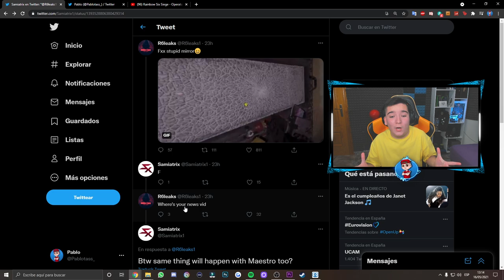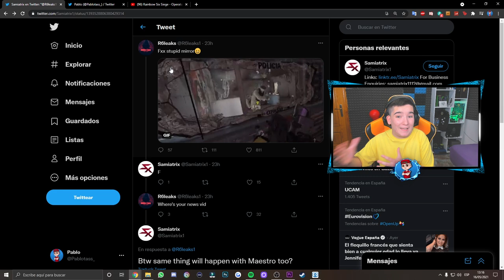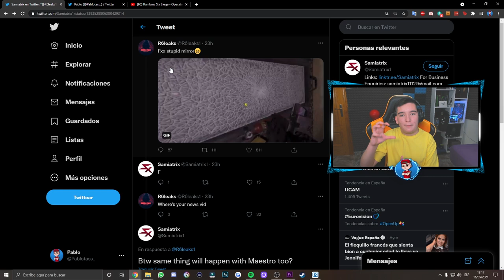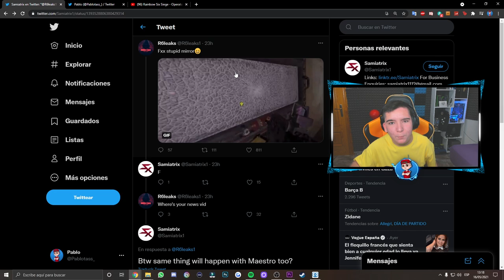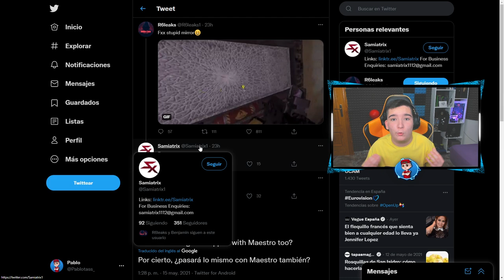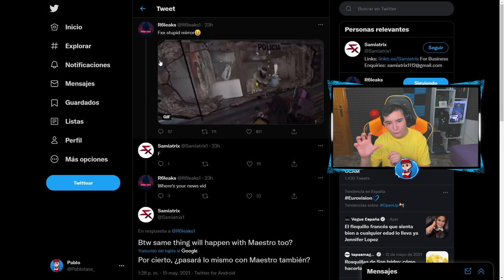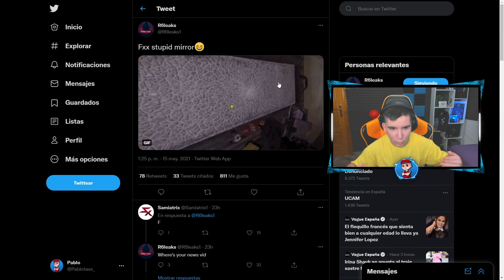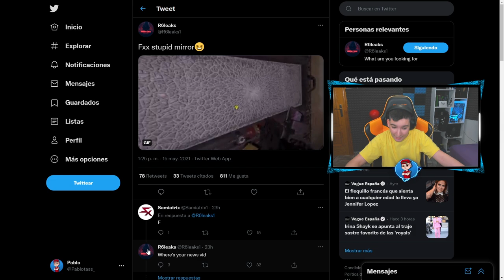El NERF que CAMBIARA a MIRA en RAINBOW SIX SIEGE | CRIMSON HEIST - Pablotas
En este vídeo de rainbow six siege: El NERF que CAMBIARA a MIRA en RAINBOW SIX SIEGE